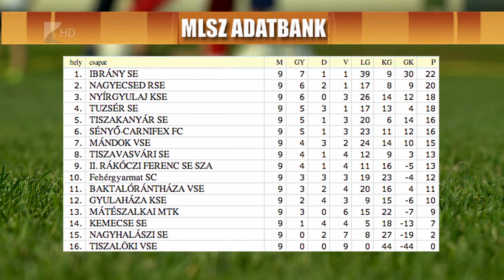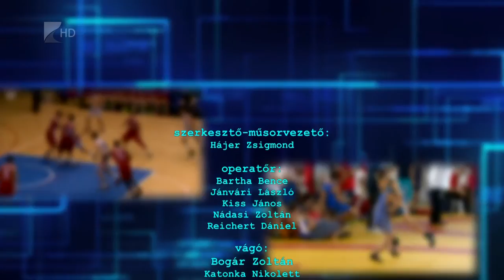Sportszelet 2015 október 16.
1. Marso-Pécs

Második hazai meccsét is megnyerte a Marso-Nyíregyháza. A férfi kosárlabda bajnokság harmadik fordulójában lejátszott mérkőzésen Sitku Ernő együttese 84-78-ra győzött a Pécs ellen.

2. Kisvárda-Békéscsaba

Búcsúzott a Magyar Kupától a Kisvárda Master Good. Az országos főtábla harmadik körében vívott mérkőzésen a Békéscsabát fogadta Soós Imre együttese, és a vendégek 1-0-ás félidő után 2-1-es győzelemmel távoztak a Várkerti pályáról.

3. Ibrány foci

Idegenben, Gyulaházán aratott 4-0-ás győzelmet az Ibrány a labdarúgó megyei első osztály kilencedik fordulójában, így Gerliczki Máté együttese őrzi első helyét a tabellán. Az üldözők közül a Nyírgyulaj és a Tuzsér vereséget szenvedett, ezért a Nagyhalászban győztes Nagyecsed lépett fel a képzeletbeli dobogó második fokára.

4. NYKS

Második bajnoki mérkőzését is megnyerte a Nyíregyházi Kosársuli. Farkasinszki Gyuláné együttese első hazai meccsén a Szegedet fogadta és 76-59-re verte a vendégcsapatot.

5. Teke

7-1-es vereséget szenvedett Zalaegerszegen a Szuperliga ötödik fordulójában a Nyíregyházi Teke Klub együttese. Az NYTK szombaton a több világbajnokot felvonultató Szegedet fogadja a Városi Stadion tekecsarnokában.

6. Bozsik Program

A Bozsik-program egyesületi rendezvényei egy hónappal ezelőtt kezdődtek el a megyében, már három tornán, illetve fesztiválon vannak túl a csapatok.